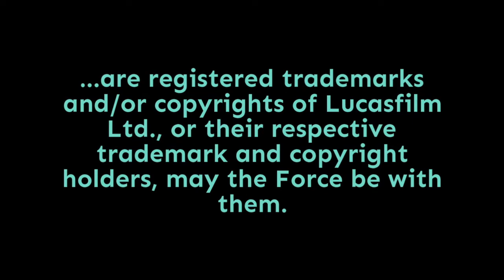Episode 2,156: The Remarkable Rise of Skywalker Improvement Over Return of the Jedi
Imagine with me, if you will, a different Return of the Jedi. The primary protagonist/antagonist conflict is not with Luke and Palpatine, it's with Luke and Vader. And yet they don't spend a heck of a lot of time onscreen together. It's only near the end of the second act and into the third that they finally confront each other. Can you imagine what it would have been like if they encountered each other multiple times throughout the movie? Like, for example, if he got word that Luke was back on Tatooine, and headed out there?

Now, contrast that with The Rise of Skywalker. Again, Rey/Palpatine isn't the real conflict here, it's Rey/Kylo. And their issues get a lot more attention...  Punch it!

Doug Howard
Pamela Johnson
Dennis Keithly
Timothy McMahon